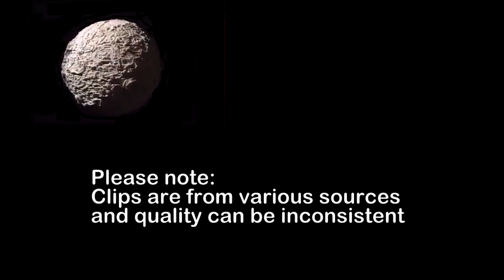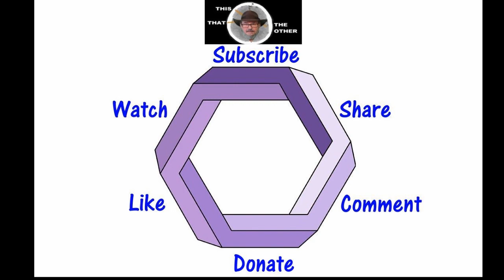MST3K Invention Exchange 3-Pak Vol. 4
Just what it says. Three invention exchanges from the beloved TV show.